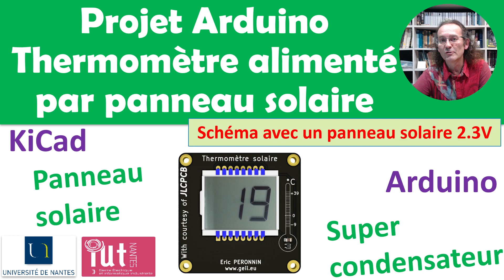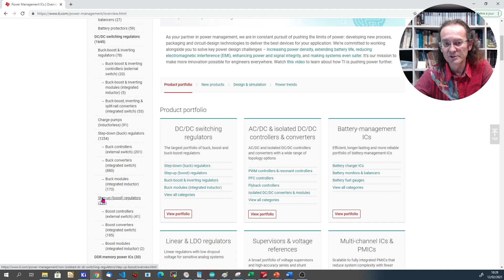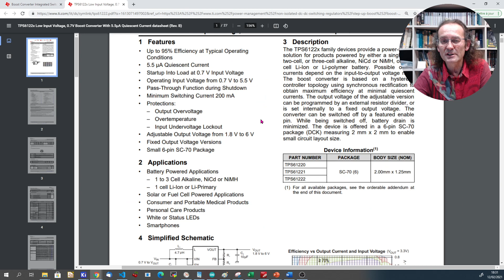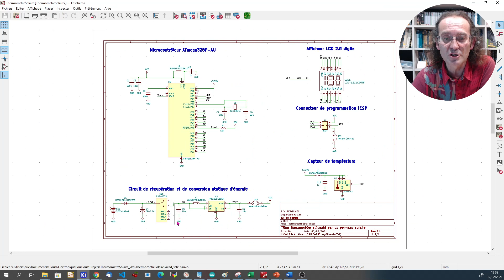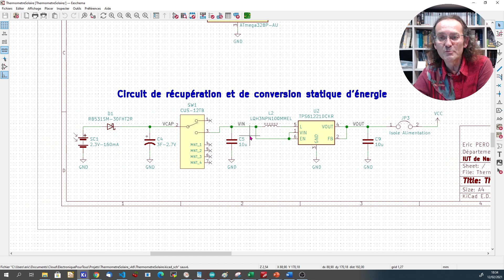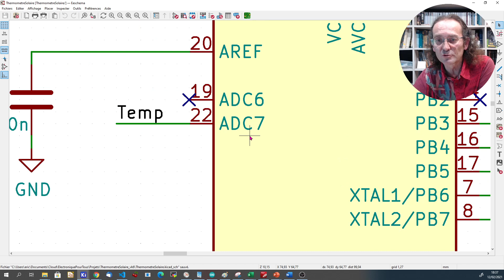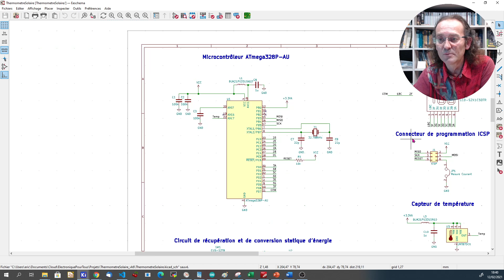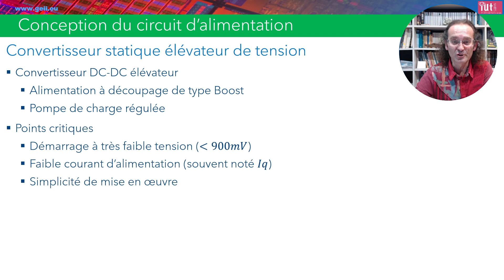Projet Arduino Thermomètre alimenté par panneau solaire : Schéma avec panneau photovoltaïque 2.3V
Dans cette vidéo, je propose de découvrir les premiers éléments d'un projet de thermomètre alimenté par un couple panneau solaire - supercapacité.

La vidéo se décompose comme suit :
00:00 Introduction
00:15 Retour à l'analyse fonctionnelle de l'alimentation
01:07 Choix du régulateur à découpage
06:14 Analyse du schéma : l'alimentation
09:18 Analyse du schéma : le thermomètre
10:00 Analyse du schéma : le microcontrôleur
15:45 Conclusion

Site internet :
Mon site internet pour découvrir mes vidéos sous une forme plus structurée.

Matériel utilisé dans les vidéos :
🚀 Kit Eleegoo Arduino UNO utilisé dans la vidéo
🧮 Analyseur logique
Carte Zybo Z7 Zynq

Matériels évoqués et prévus pour de futurs tests et tutoriaux :
Carte Arduino MKR Vidor 4000

📹 Webcam Logitech
📺 Ecran tactile avec stylet HUYON GT191
📺 Ecran DELL 25" QHD
⌨ Pédalier USB 3 pédales pour les changements de scènes sur OBS